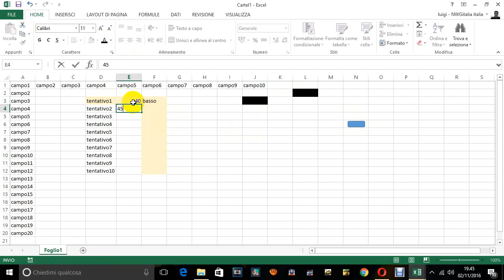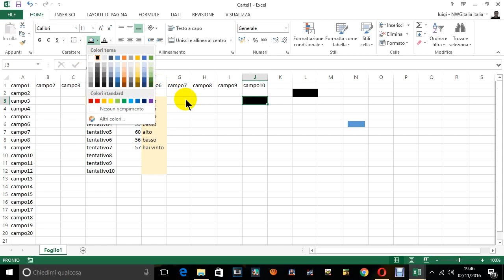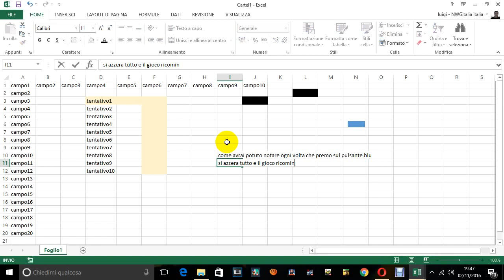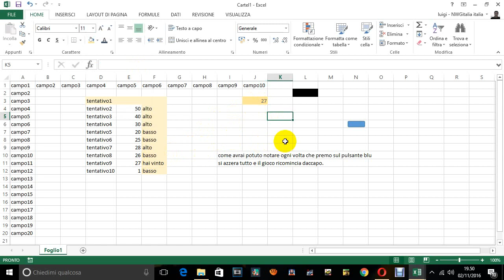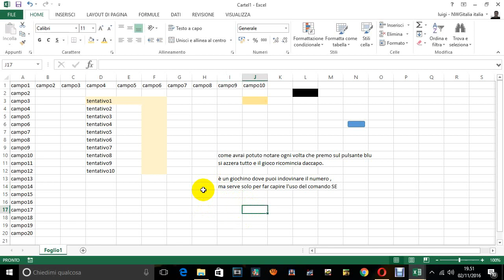documento excel 2013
uso del comando SE e della funzione CASUALE.TRA(;)